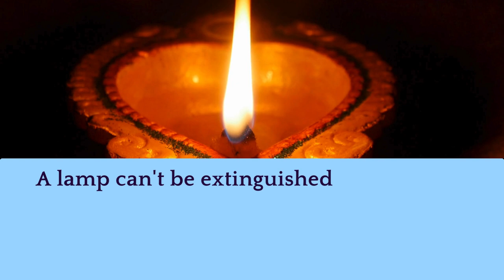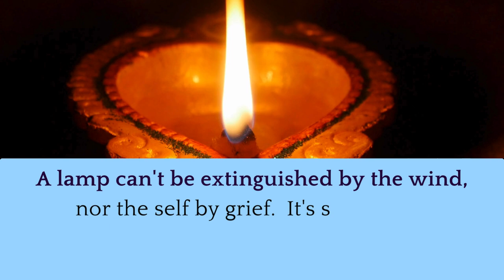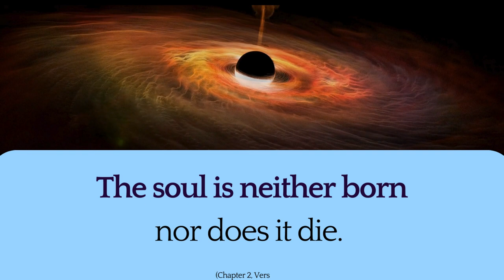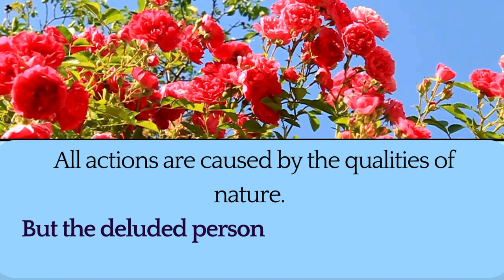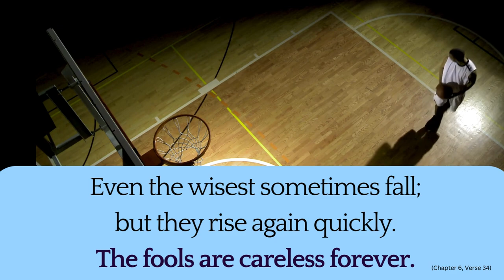19 Life Turning Quotes from BHAGAVAD GEETHA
The Bhagavad Gita is considered a valuable guide for life for many reasons. Here are some key points:

    Universal Themes: It delves into timeless themes like duty, self-realization, overcoming challenges, and finding inner peace. These themes resonate with people across cultures and backgrounds.

    Practical Guidance:  The text offers practical advice for navigating daily life. It talks about performing our duties with dedication (karma yoga), staying focused on the present moment, and letting go of attachment to outcomes.

    Mind Over Matter: The Bhagavad Gita emphasizes the power of the mind. It teaches us how to control our thoughts and emotions, leading to a more fulfilling and peaceful life.

    Spiritual Path:  For those seeking a spiritual path, the Gita offers insights into the nature of the soul, the divine, and liberation (moksha).

    Symbolism and Metaphor: The story itself is rich in symbolism and metaphors. The battlefield represents the internal struggles we all face, and Krishna's teachings guide us towards victory over negativity and ignorance.

Here's an additional point to consider:

    Relevance in Modern Times: While the Bhagavad Gita is an ancient text, its wisdom remains relevant even today. It can help us navigate the complexities of modern life, find meaning in our work, and deal with stress and anxiety.

Also Read :

50 Top The Bhagavad Gita Quotes To Inspires You

You Like 100 “ What About Life Quotes “ :  Inspiration for life